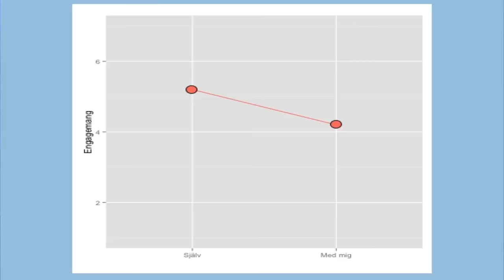TEDDY Talk: Panders presenterar ett experiment med förskolebarn och en Teachable Agent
Denna film presenterar utformandet och resultatet av ett experiment utfört under kursen Kognition, lärande och avancerad teknologi på Lund universitet. Experimentet testar huruvida barn i förskolan kan dra nytta av en så kallad Teachable Agent i sin utveckling av talförståelse. Under projektet utvecklades ett matematikspel riktade mot fyraåringar och är en del av projektet mWorld